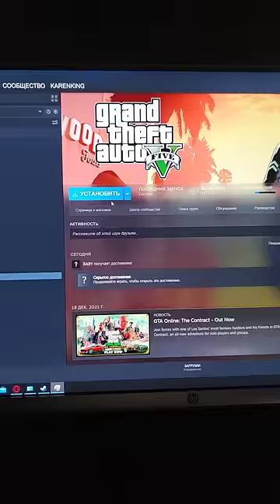10гбит/с скорость интернета. Скачивание GTA V за минуты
Сверхбыстрая скорость скачки в клубах iZiPlay, Москва. До 6,5гбит на компьютер.